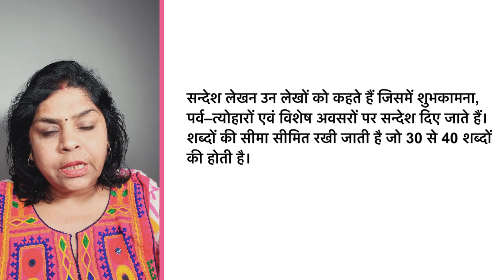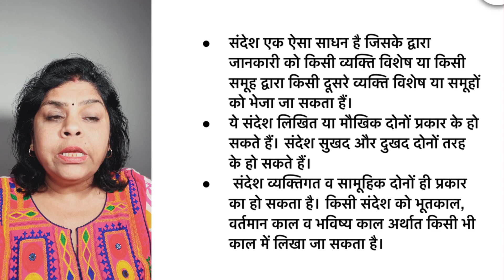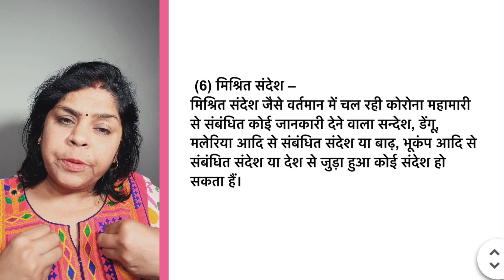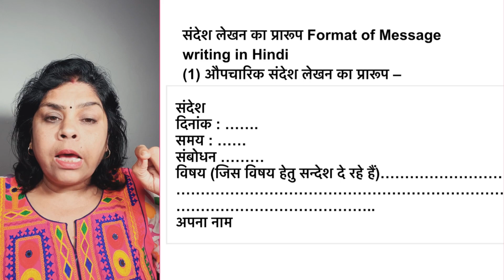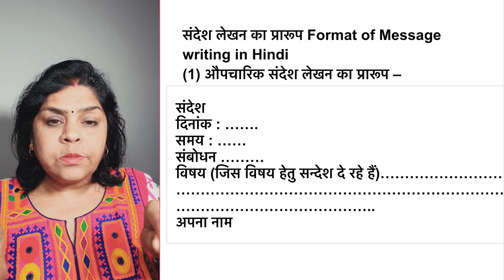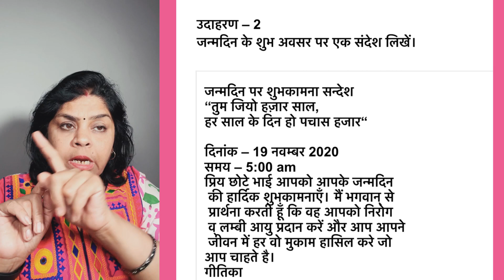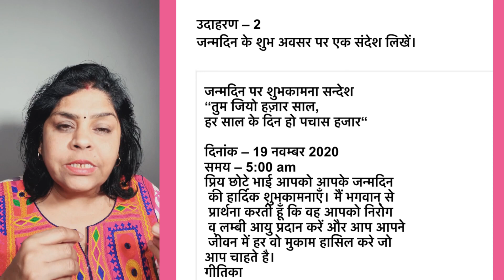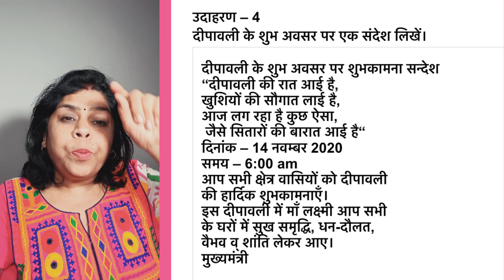How To Write Sandesh Lekhan Class 9/10 Hindi Ncert 2025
Sandesh Lekhan Class 10 Hindi Ncert 2024
Easy explanation
Short Notes
Important for exam